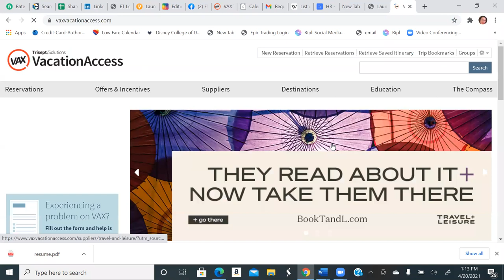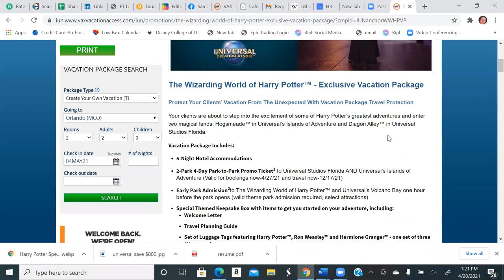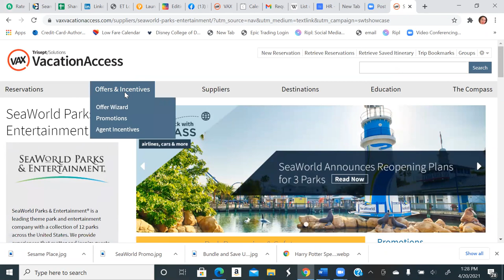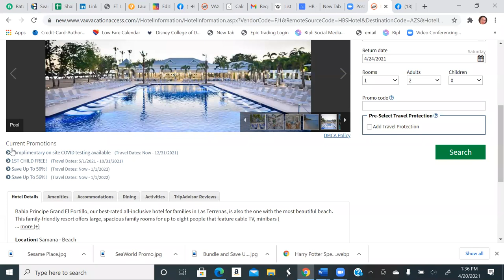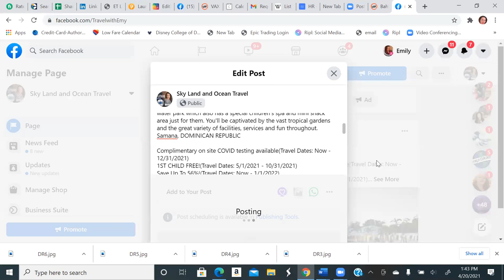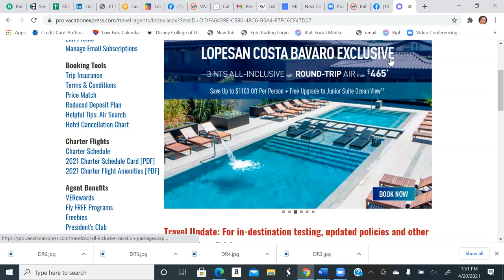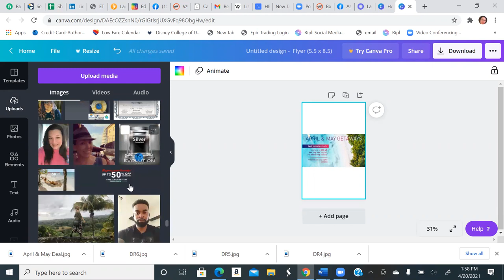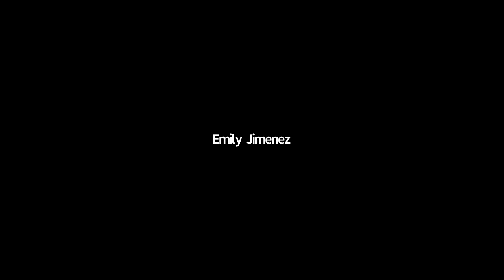Supplier Training Land Edition with Platinum Emily Jimenez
Universal Studios
Sea World
VAX Promotions
Vacation Express Promos